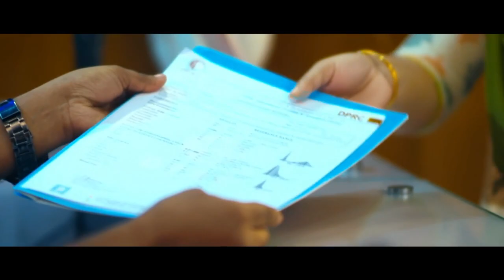বাম পায়ের হাঁটু ও ডান হাতের আঙ্গুল ব্যথায় করনীয় | Knee Pain Treatment | Rehabilitation Treatment